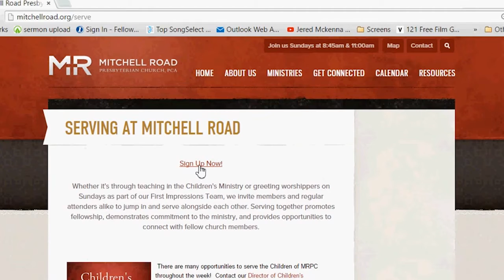Don't let your church be a victim!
The remedy for a worldwide epidemic plaguing our churches has arrived.